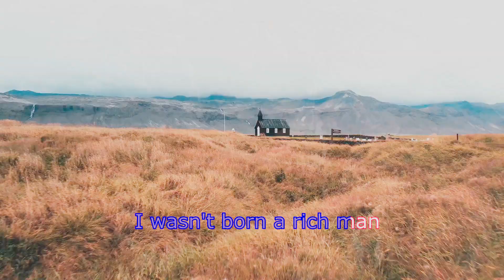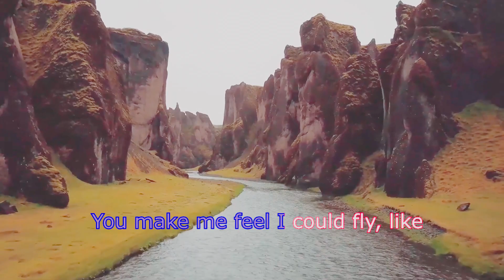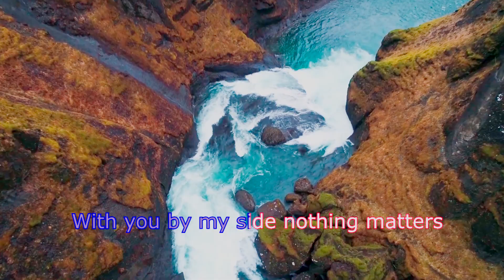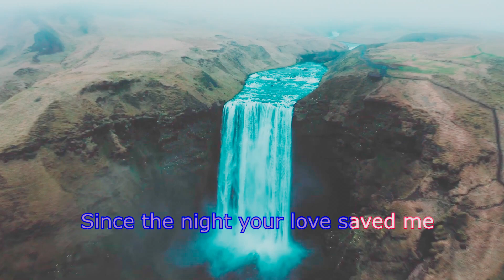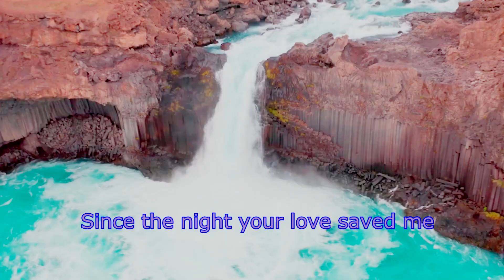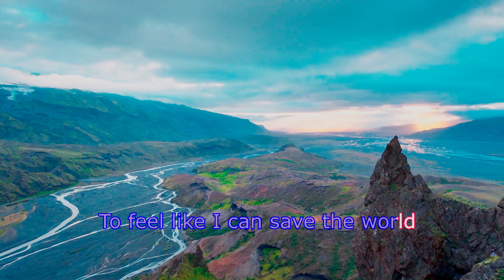Save The World Bon Jovi lyrics | Bon Jovi Songs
@DenstaVideo Save The World Bon Jovi lyrics, bon jovi save the world lyrics,  bon jovi lyrics, save the world (with lyrics), best music bon jovi

I never went to college
I don't have a degree
Let's say I went to night school
I learned all I know on the streets
I wasn't born a rich man
I ain't got no pedigree
The sweat on this old collar
That's my Ph.D.

It comes down to this
I wouldn't exist
Without you it ain't worth the grind
I'd fight for one kiss
On a night like this
You make me feel I could fly, like

[Chorus:]
I could save the world
Since the night your love saved me
Maybe I can't save the world
But as long as you believe
Maybe I could save the world

I got to confess
Sometimes I'm a mess
And sometimes I step out of line
Like this old tattoo
I ain't shiny or new
With you by my side nothing matters

[Chorus:]
I can save the world
Maybe I can save the world

[Guitar solo ]

They can say it's blind love
But it's a fool who don't believe
That I'd fly all the way to the moon
Just to walk you down your street

[Chorus:]
Our love is even stronger
Than god hoped it could be
Baby, all it takes is
Just a little faith in me
To feel like